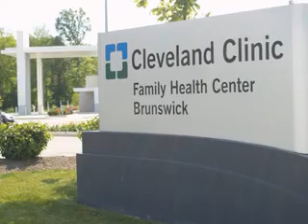The Buzz on Business - Brunswick Cleveland Clinic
Aired January 2012. The Buzz on Business was filmed at the Brunswick Area Television Studios and is produced by the Brunswick Area Chamber of Commerce.

Host: Lena Knight of Midpoint Campus Center

Guest: Dr. Meacham of the Brunswick Family Health Center (Cleveland Clinic)

Special thanks to Steve Campanella (Belltower Productions) for organizing the show and to Amy Shupe (ADesign) for designing the logo.